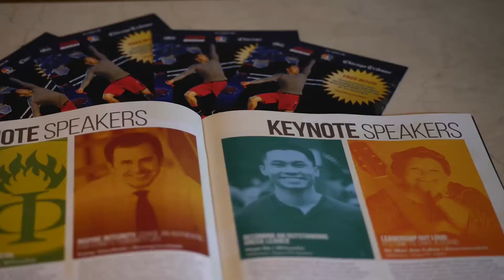Huan Do Inspirational speaker